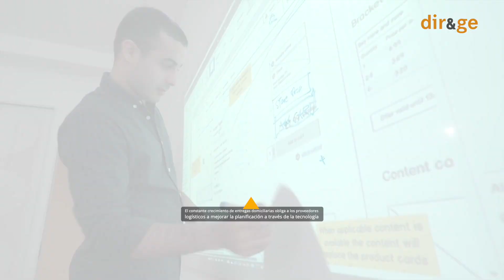Las entregas programadas, futuro de la logística y del comercio electrónico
El futuro de la logística se encuentra en las entregas programadas que se adaptan a los horarios de los consumidores y permiten planificar varias entregas a la vez partiendo del mismo punto de recogida.